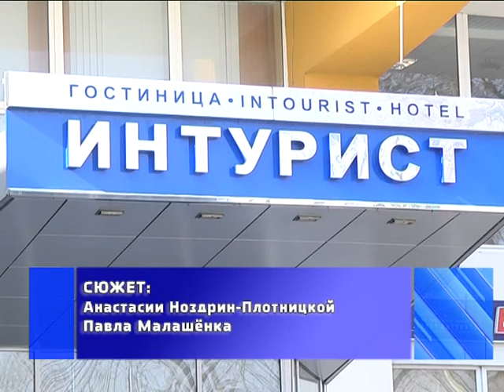2019-02-19 г. Брест. Подготовка к тысчячелетию: интервью А. Рогачука. Новости на Буг-ТВ.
Брест активно готовится к своему тысячелетию. За последние несколько лет кардинально изменился облик города: обновились улицы и дорожное полотно, спальные районы получили новое, более яркое оформление. Подготовка идет не только в формате строительных реноваций. Брест в юбилейный год получил большую концертную и развлекательную программу, которая обязательно запомнится не  только горожанам, но и зарубежным гостям, ко встрече с которыи в областном центре готовятся основательно. Насколько готов Брест к этой встрече и что уже сделано для того, чтобы праздник обязательно запомнился – об этом рассказал в интервью журналистам председатель горисполкома Александр Рогачук, предваряя большудю встречу с представителями турбизнеса Польши.